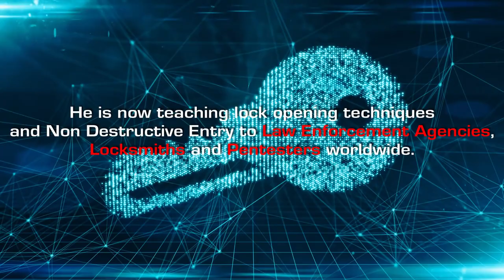Silver Bullet ALEX Top Security padlock - SilverBullet Lockpicking academy.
In this video, FrenchKey demonstrates and teaches the opening of a cheap ALEX Top Security padlock.

It takes only seconds to pick it, thanks to the trick of turning all discs to the right, prior to start the actual picking process.

Learn with this lockpicking tutorial, and you will open your disc tumbler locks very quickly!

Follow Frenchkey on Twitter : FrenchKey_fr